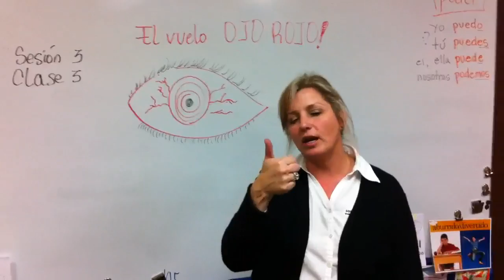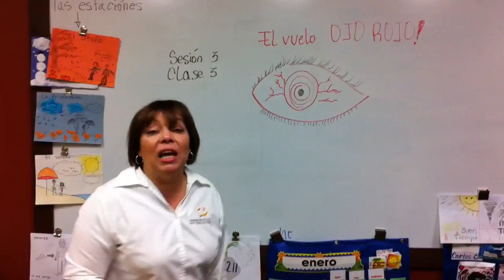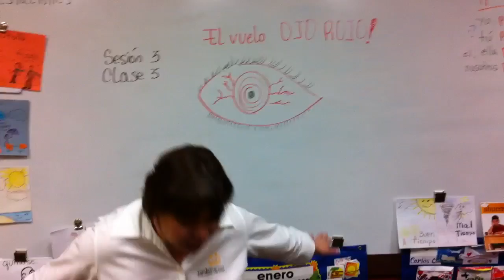Sombrero Time Adult Spanish Class, S3-C3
Continuing with our international travel theme, Angie and Clarisa work with students on boarding the plan using Spanish to communicate.